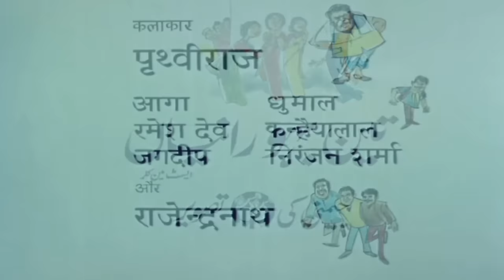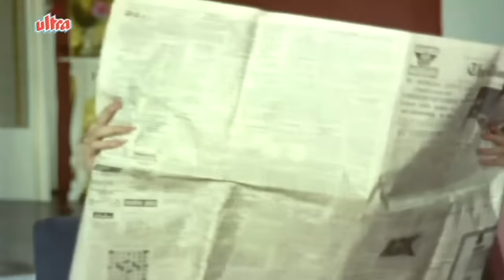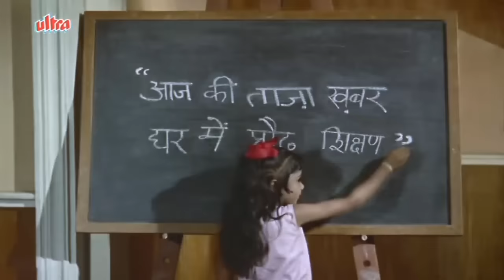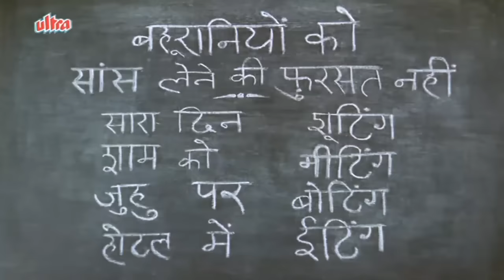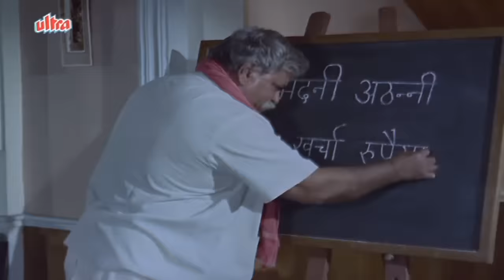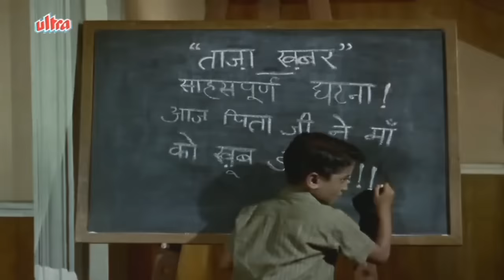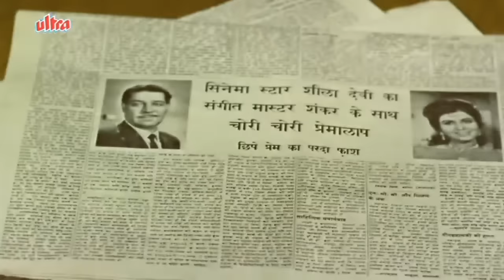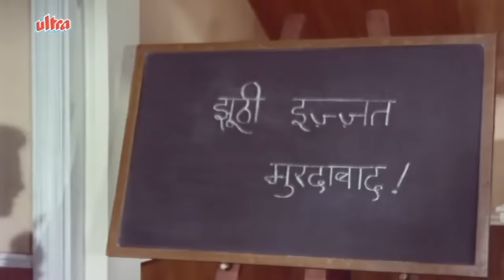Teen Bahuraniyan Full Movie | Prithviraj Kapoor | Bollywood Movie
Superhit Movie Teen Bahuraniyan (1968)
Starring :  Prithviraj Kapoor, Shashikala, Rajendranath, Agha, Ramesh Deo, Kanchan, Dhumal. Music: Kalyanji Anandji. .
Director / Producer : SS Balan, SS Vasan

Synopsis:  Teen Bahuraniyan is family story of  3 daughter in laws and their husbands. The movie shows how their relations takes different colour at various situations and how the father Prithviraj Kapoor plays vital role in the family to keep things going.